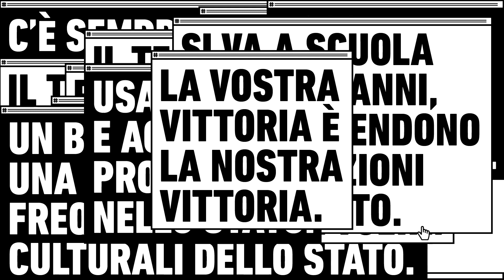WER IST WER Escape Room Teaser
⬇ :::: LA NUOVA ESCAPE ROOM TEMPORANEA DI TORINO :::: ⬇
COMING SOON

Uno Stato. Un Muro. Nove personaggi. "Wer Ist Wer": chi è chi?
Una singolare escape room a 30 anni dalla caduta del Muro.
@ Polo del '900, Torino, novembre-dicembre 2019